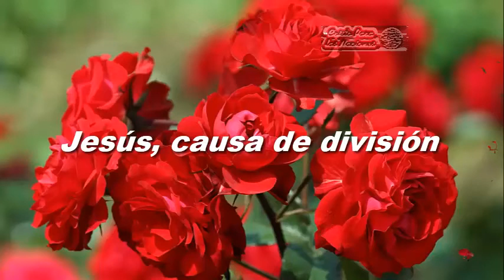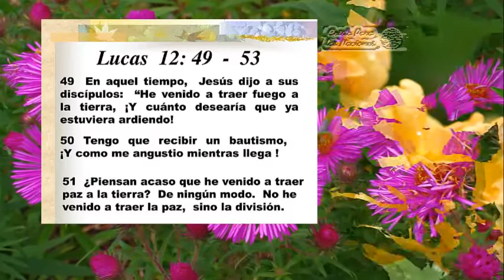Lucas 12: 49-53